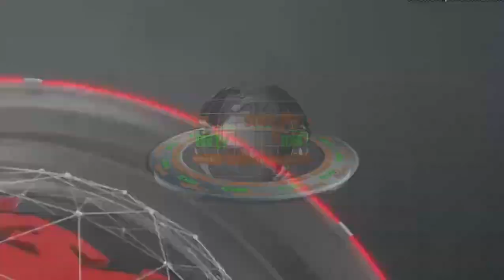सरस्वती वंदना "हंस वाहिनी वीणावादनी " - पवन शर्मा "परमार्थी", दिल्ली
Saraswati Vandna "Hans vahini veenavadni" - Pawan Sharma "Parmarthi", Delhi

देश के श्रेष्ठतम कवि सम्मेलनों का एक बेहद  चर्चित चेहरा, कवि पवन शर्मा "परमार्थी", दिल्ली अब डायनामिक संवाद टीवी चैनल पर।

यदि आप भी एक अपनी रचना देश विदेश तक पहुंचना चाहते हैं तो हमें अपनी रचना भेज सकते है।

If you also want to reach one of your creations abroad, you can send us your creations.